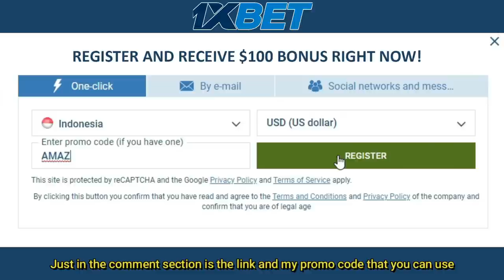Lee Zii Jia Super Smash and Comeback | Lee Zii Jia vs Kantaphon Wangcharoen | Shuttle Amazing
Lee Zii Jia (Chinese: 李梓嘉; pinyin: Lǐ Zǐjiā, born 29 March 1998) is a Malaysian badminton player. He was the men's singles gold medalist at the 2019 Southeast Asian Games and won his first BWF Super 1000 title at the 2021 All England Open.[4]

2021: All England Open title
In March, Lee won his first Super 1000 tournament at the All England Open, defeating the defending champion Viktor Axelsen by a score of 30–29, 20–22, 21–9.[28] In July 2021, in the 2020 Tokyo Summer Olympics, Lee took part in the men's singles and won against Artem Pochtarov with a score of 21–5 and 21–11. In the subsequent match against Brice Leverdez, he won with a score of 21–17 and 21–5. Lee was eliminated in the round of 16, where he was defeated by Chen Long with a score of 21–8, 19–21, and 5–21.[29]

2022: Leaving BAM and subsequent ban
In January 2022, there were speculation that Lee had indicated his intention to leave the Badminton Association of Malaysia (BAM), citing unhappiness with the association, though reasons were never disclosed.[30] He eventually officially resigned on 19 January.[31] In response, Lee was banned for two years from participating in any international tournaments that required BAM's approval as well as any Badminton World Federation (BWF)–sanctioned tournaments.[32] With the public and international players responding negatively on the ban, Lee appealed against the ban on 24 January 2022.[33] The ban was lifted after Lee and BAM met on 25 January 2022, with the terms yet to be revealed.[34]

Kantaphon Wangcharoen (Thai: กันตภณ หวังเจริญ; born 18 September 1998) is a Thai badminton player.[1] At the young age, Wangcharoen became the runner-up in the senior tournament 2014 Singapore International in the men's singles event after losing the match because of foot injury.[2] Wangcharoen clinched the bronze medal at the World Junior Championships in the boys' singles event,[3] also part of the junior team that won the mixed team bronze in 2014 and 2016, and Asian mixed team bronze in 2016.

Wangcharoen was a member of the Thailand national team that won the bronze medals at the 2017, 2019 Southeast Asian Games and 2019 Sudirman Cup. He also the finalist at the BWF Grand Prix Gold event 2017 Thailand Masters, and won the 2017 National Championships title.[4] He ended the 2018 BWF season by qualified to compete at the World Tour Finals and catapulted him to a career-best world ranking of no. 15 at that year.[5] He won the bronze medal at the 2019 BWF World Championships, became the first ever Thai player to win a World Championships medal in the men's singles event.[6]

If you ever wish a video to be taken down, Please all you need to do is ask and i will take it down immediately.